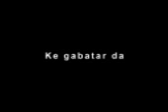INDON KAUYE 3A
Hausa film